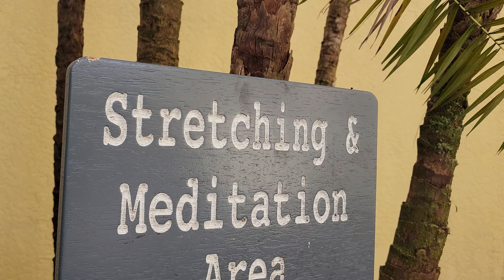Mike's 30th at the Ritz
A great day with the family at The Ritz Carlton Golf Resort Naples for my Cousin Mike's 30th.